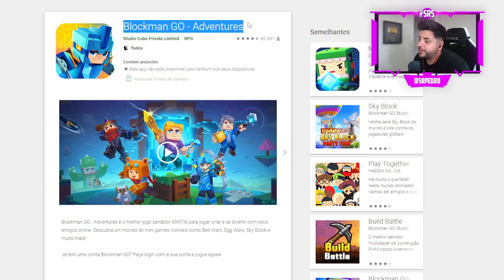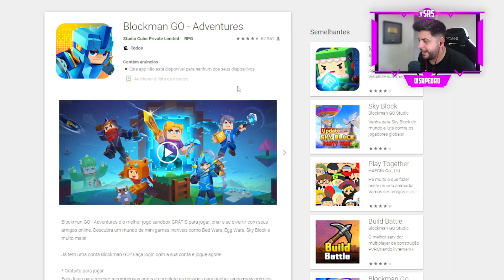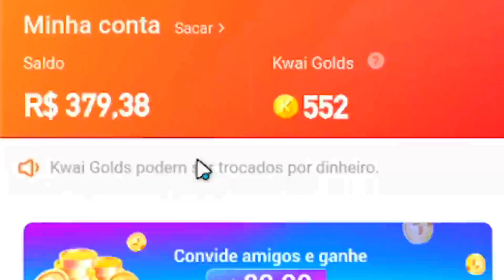NOVA ATUALIZAÇÃO do BLOCKMAN GO !! (Blockman GO : Adventure)